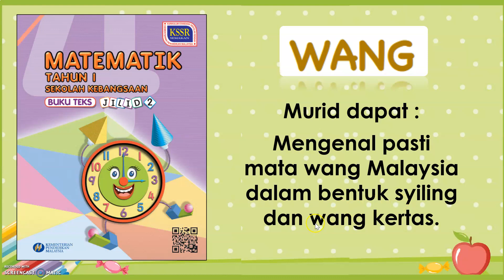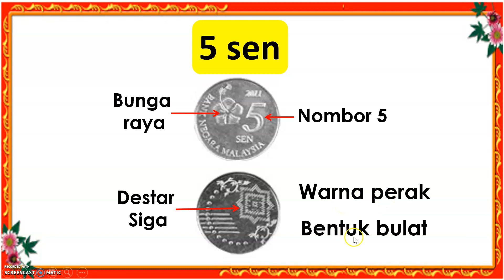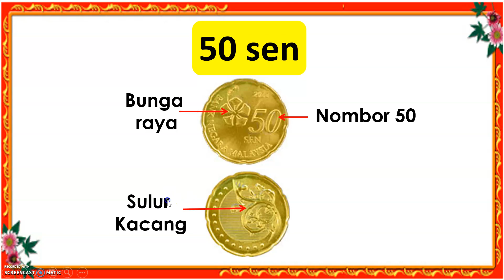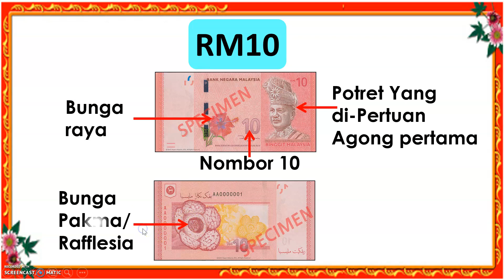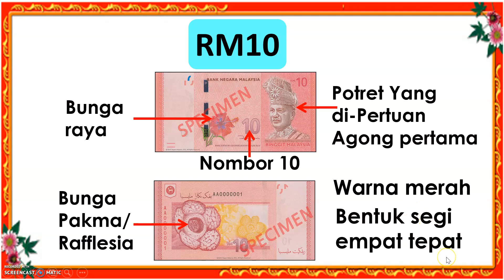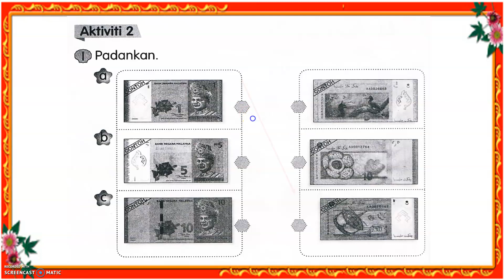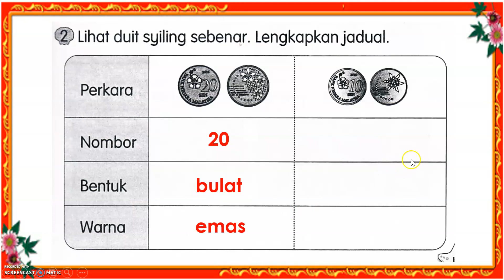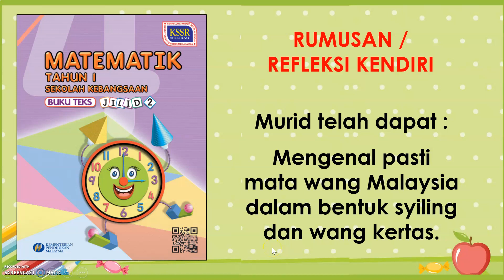MATEMATIK TAHUN 1 : KENALI WANG